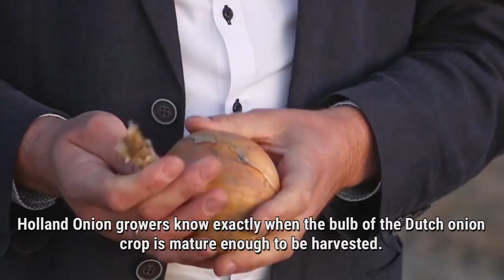more than just an onion: Skillful Harvesting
On the Dutch fields the harvesting process of Holland Onions is in full swing. This videoclip demonstrates the commitment and dedication of Dutch onion growers to their onion crop. The meticulously executed onion harvesting process clearly illustrates why a Holland Onion is so much more than just an onion.